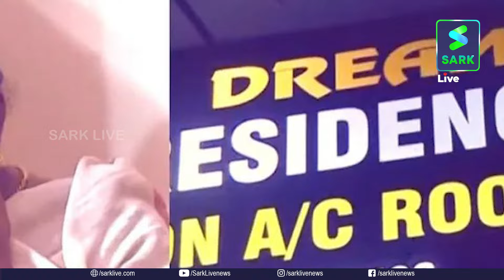രശ്മിയുടെ പെൺവാണിഭ സംഘം കൊച്ചിയിൽ പിടിയിലായി; വിദ്യാർത്ഥിനികൾ അടക്കം സംഘത്തിൻറെ വലയിൽ കുടുങ്ങി